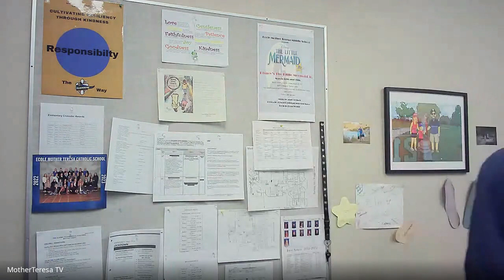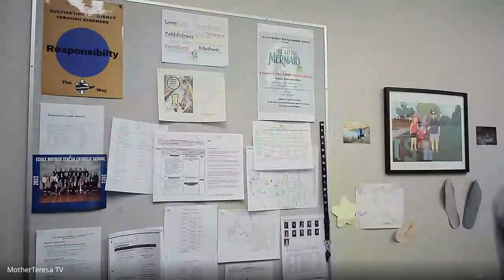March 1, 2023 - Prayer & Announcements